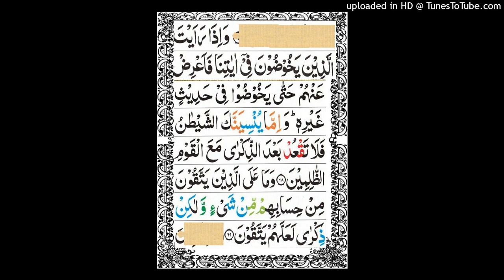Surah al Inaam ayat no.68 to 69.Complet translation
Surah al Inaam ayat no.68 to 69.word by word meaning.Complet translation